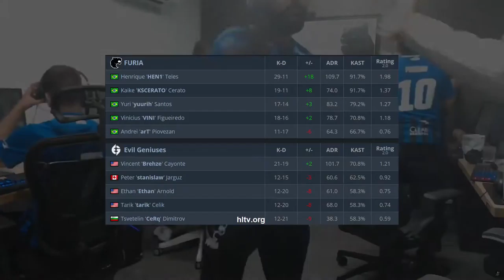CS:GO | EG vs FURIA | ESL Pro League | tarik •